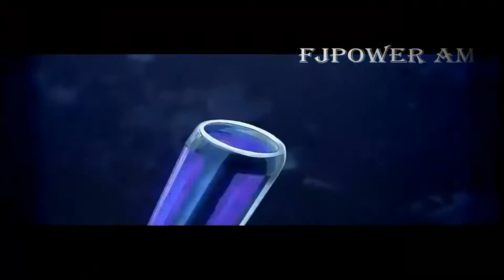GOD EATER AMV FINAL DYAUS PITA 1080p